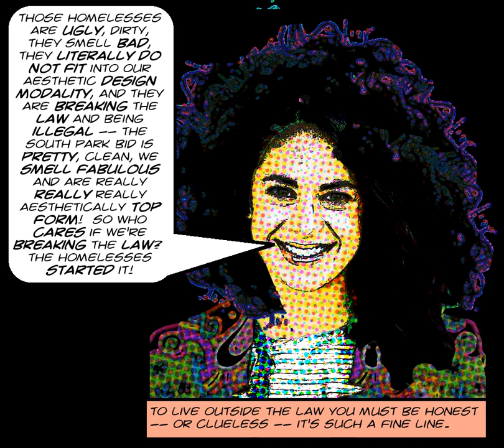Services Not Sweeps Discussion with Pete White and Ellen Riotto and some other stuff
This is a radio show about the recent decision by the LA City Council to stop punitive cleanups of homeless encampments featuring Pete White of the LA Community Action Network and Ellen Riotto of the South Park Business Improvement District